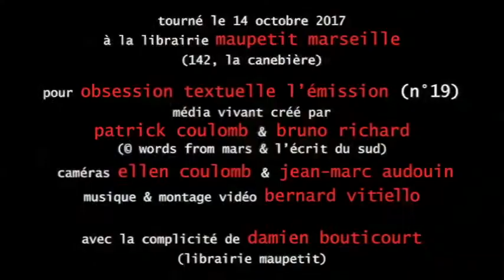Philippe Guinet lit Isabelle Alentour (part 2/3). Obsession Textuelle du 14.10.2017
La poésie fait son entrée dans Obsession Textuelle. Des extraits du recueil de poésie d'Isabelle Alentour "Je t'écris fenêtres ouvertes" (paru à La Boucherie Littéraire) lus par Philippe Guinet.